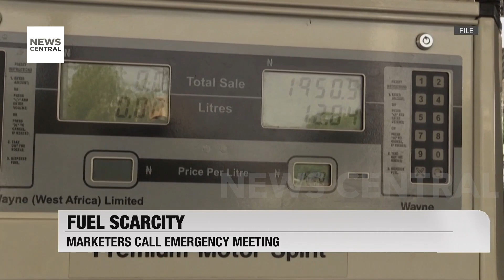Fuel Scarcity Crisis: Marketers Call Emergency Meeting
Fuel scarcity grips Nigeria as the Independent Petroleum Marketers Association of Nigeria announces an emergency meeting amidst the ongoing crisis. Despite efforts by the Nigerian National Petroleum Corporation (NNPC), long queues persist at fuel stations nationwide. In a bid to address the situation, the NNPC has opened its reserves in all depots.